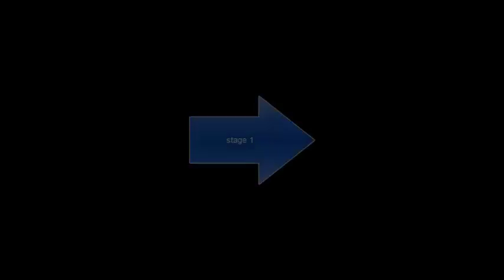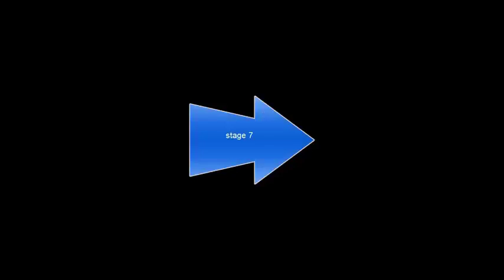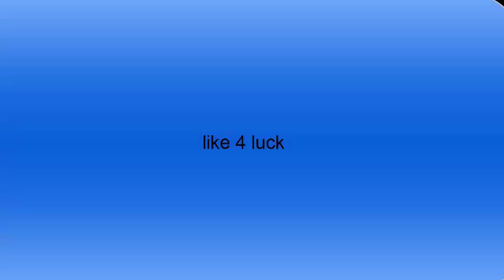cs go surfing!